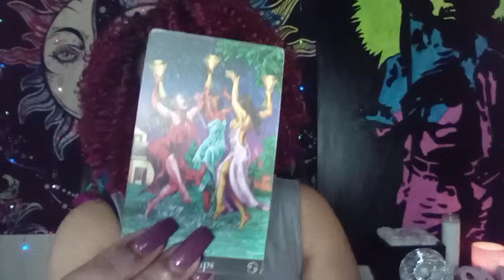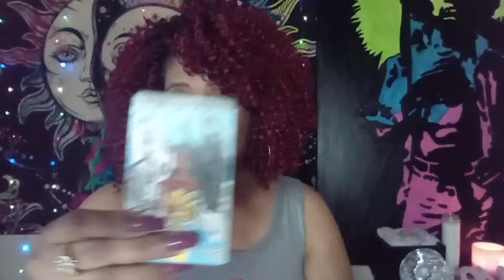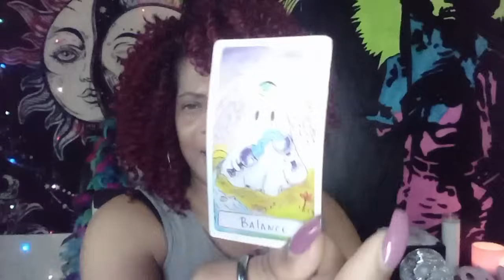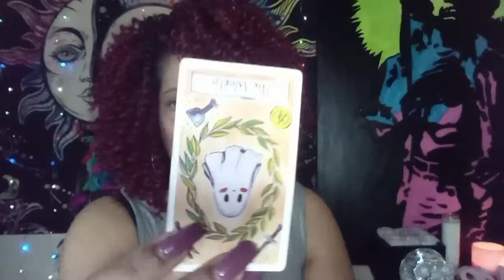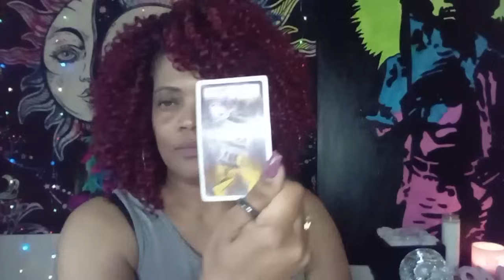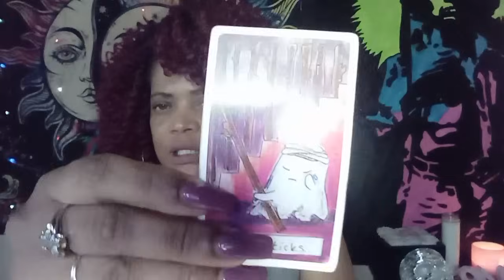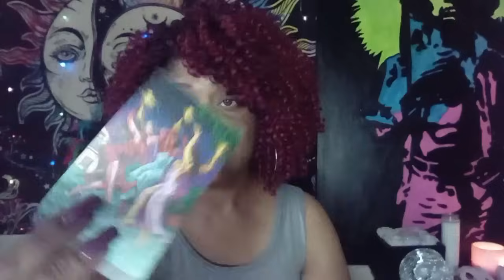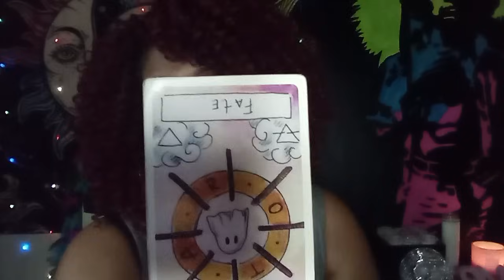SCORPIO ♏. .WHO'S MINDING UR BUSINESS 👀...SCARED SOMEONE ELSE HAS UR ATTENTION